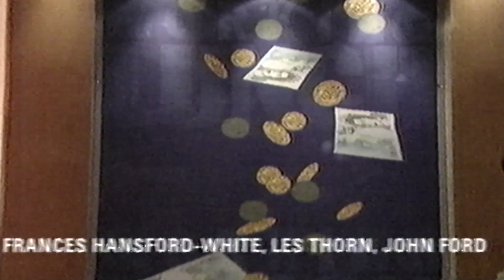bbc working lunch clip and con 1998